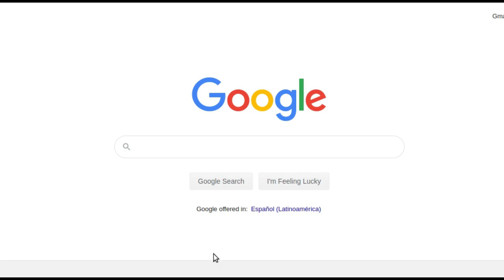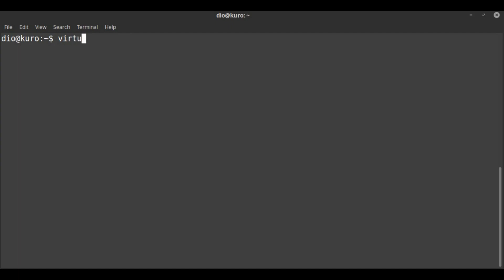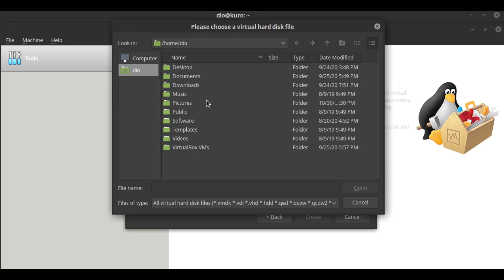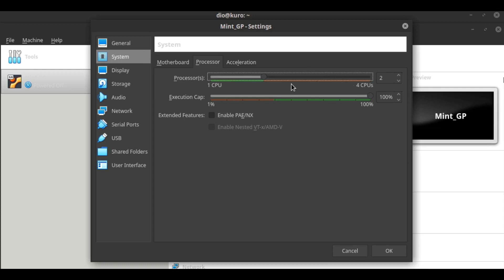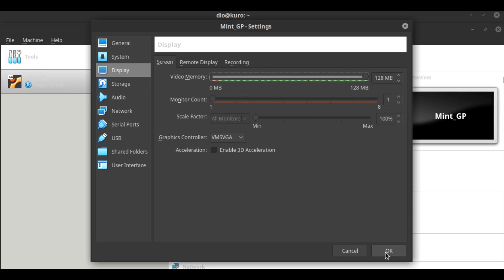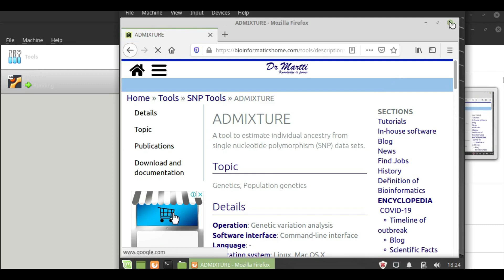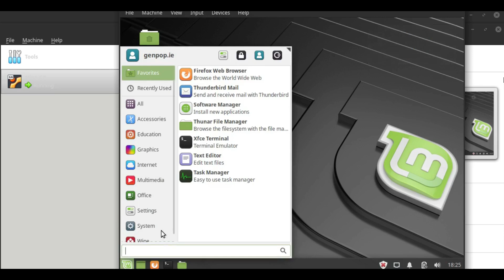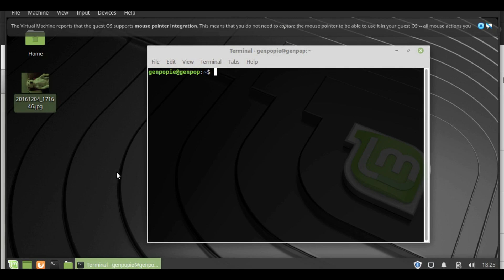Instalando la máquina virtual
En este video veremos como instalar la máquina virtual que vamos a usar en nuestro curso.